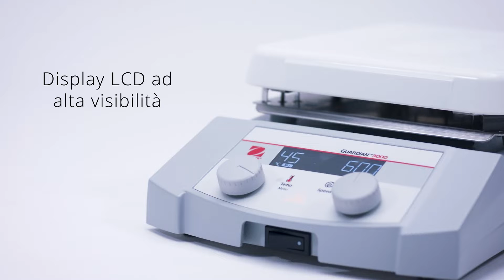OHAUS Guardian 3000 Piastre riscaldanti e agitatori (IT)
Gli agitatori con piastra riscaldante Guardian™ 3000 di OHAUS sono progettati per un riscaldamento e un’agitazione efficienti in tutte le configurazioni in ogni tipo di laboratorio. Il luminoso display LCD è dotato di impostazioni di temperatura e velocità di facile lettura, icone intuitive e un indicatore di temperatura elevata della piastra che si accende quando la temperatura del riscaldatore supera i 40 °C. È possibile scegliere tra piastre di tre dimensioni per ogni tipo di esigenza di applicazione. Tutti i modelli possono essere utilizzati con la sonda di temperatura opzionale per un controllo preciso della temperatura del campione.